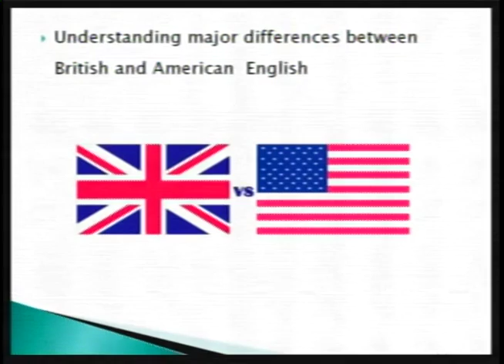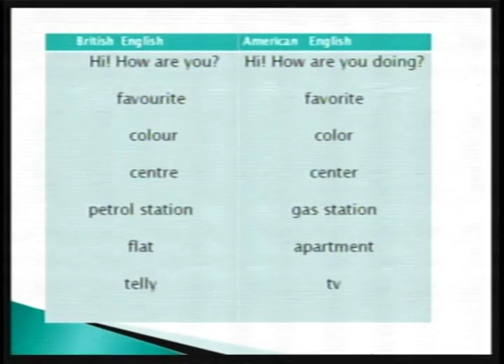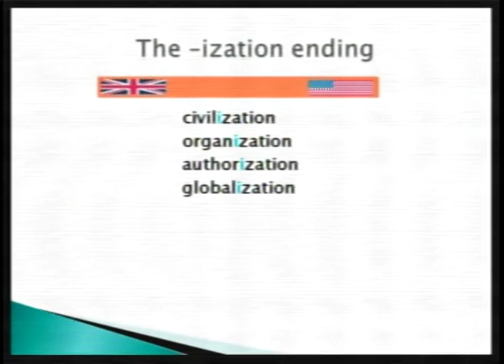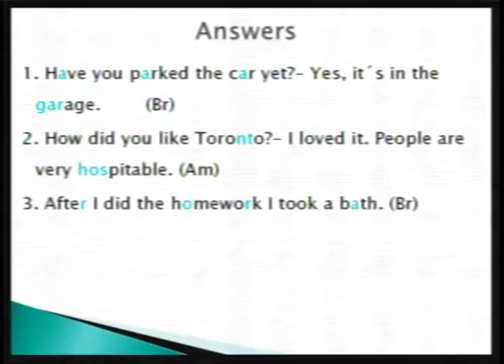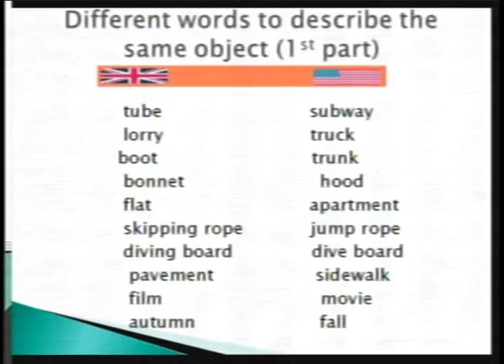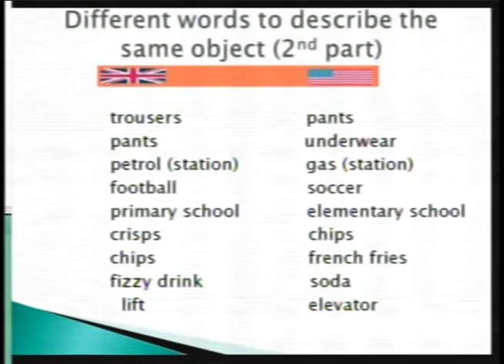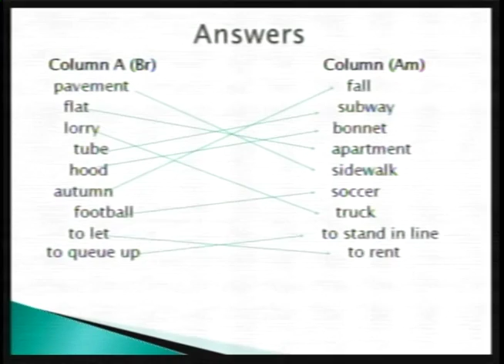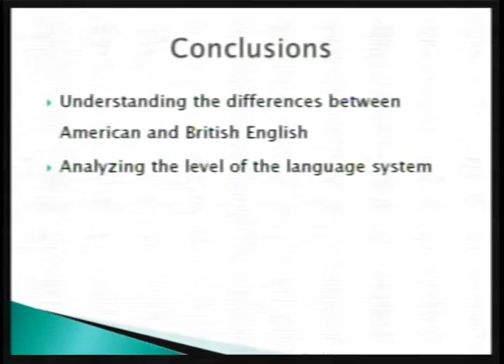Dr. Raydel Hernández Garcia - Differences between American and British English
It is vital to recognize the main differences in the levels of the language between these two variants to decode or encode information in American or British English. Therefore, differences will include examples of the phonological, lexical, syntactic, and textual level.